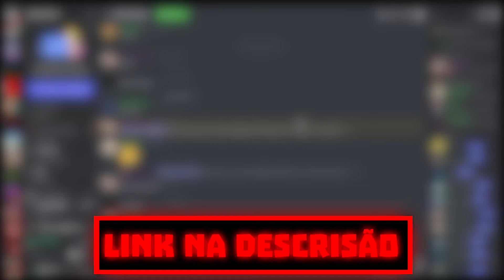Evolução Do IDEM/DITTO Nos ATUAIS MODS/ADDONS De BEN 10 No MINECRAFT!!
Fala Galera hoje trago pra vocês a Evolução Do AQUÁTICO Nos MODS/ADDONS De BEN 10 No MINECRAFT!!